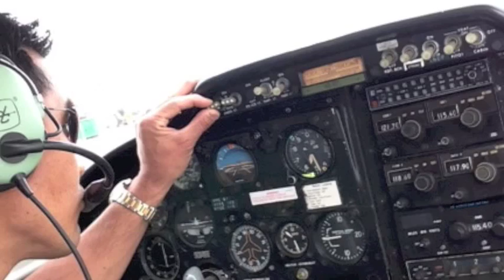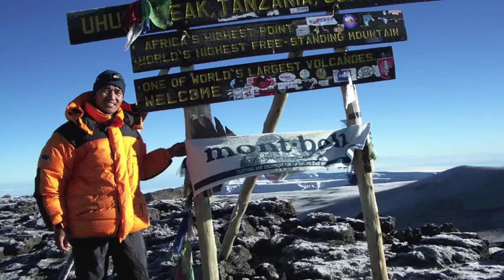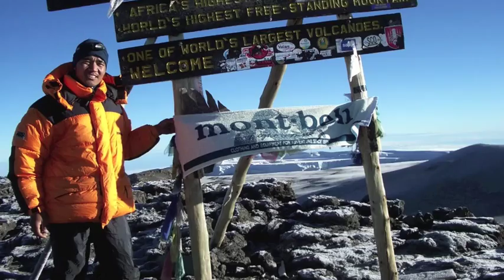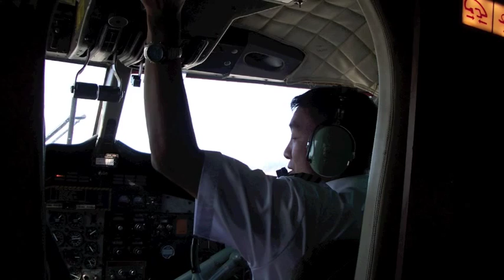Pilot Pemba Sherpa Talking on BBC World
This is my personal YouTube channel to share  entertaining and educational videos. Videos includes lifestyle, diary, travel and vlogs. Leave any comment and marks for further corrections. Unauthorized downloading and uploading on YouTube channel is Strictly Prohibited And will attract punitive measures from my legal team.